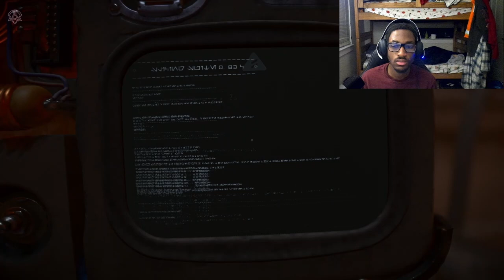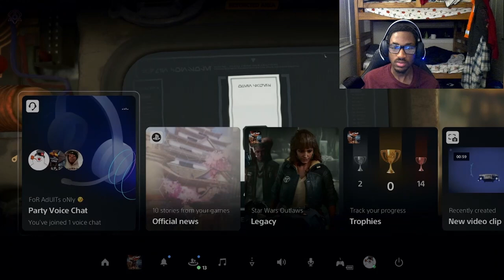Star Wars Outlaws || Part 5 || MY MOTHER????